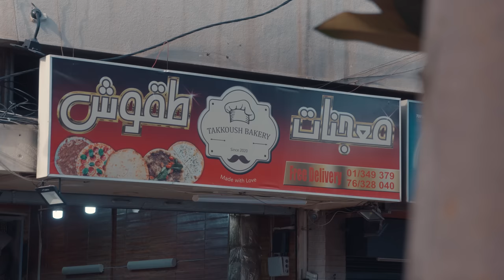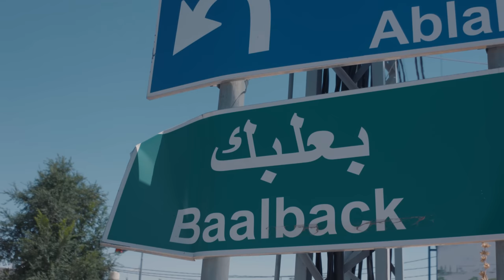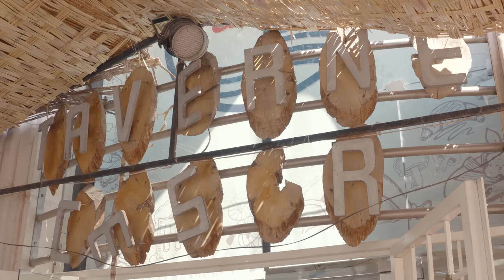6. As ruínas de BAALBEK: Templos de Baco e Júpiter | Rotas Bíblicas com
Rodrigo Silva passa pelo Vale do Becaa (também conhecido como Beqaa ou Bekaa) no Monte Líbano, mostrando na prática a aplicação da parábola do joio e do trigo, até chegar ao sítio arqueológico de Baalbek (Balbeque). Um dos principais pontos turísticos do Líbano, o local tem as impressionantes ruínas dos templos de deuses pagãos como Júpiter, Vênus e Baco (o Baal da Bíblia).

Quer ter uma aventura bíblica pelo Líbano tendo o Rodrigo Silva como guia? Então faça o curso interativo e grátis pelo WhatsApp. É só acessar e começar agora mesmo!

Sobre o Rotas Bíblicas
"Rotas Bíblicas" é uma série de 10 episódios com o arqueólogo Rodrigo Silva explorando o Líbano, revelando lugares por onde Jesus passou e as histórias da Bíblia aconteceram. O doutor Rodrigo Silva te convida a embarcar em uma viagem pelo Líbano, conhecendo paisagens deslumbrantes, escavando a história e vivenciando cenários dos acontecimentos mais importantes da história desse mundo.